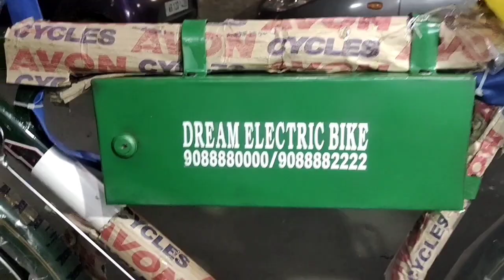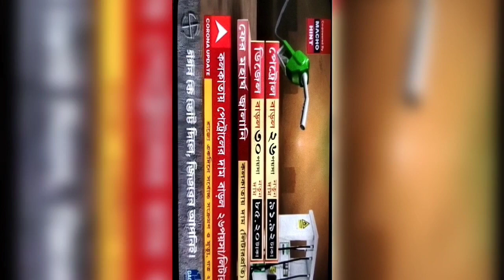C60Li Electric Cycle M: 9088880000, 9088882222.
DREAM ELECTRIC BIKE:
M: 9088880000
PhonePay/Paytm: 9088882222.